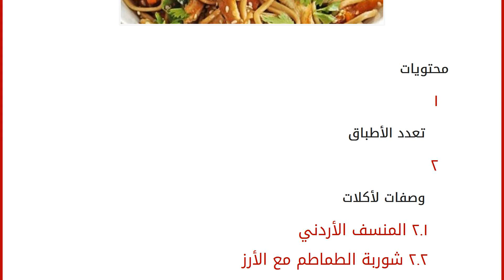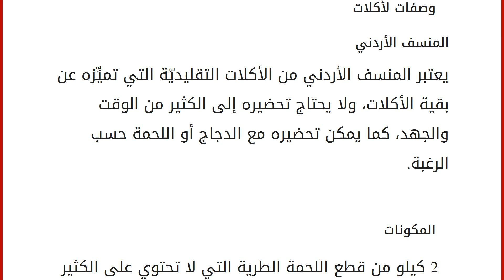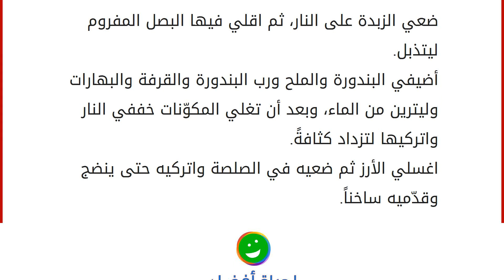وصفات أكلات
محتويات
١ تعدد الأطباق
٢ وصفات لأكلات
٢.١ المنسف الأردني
٢.٢ شوربة الطماطم مع الأرز تعدد الأطباق
الطعام يزوِّد الجسم بما يحتاج إليه من عناصرَ ضروريةٍ لتعمل الخلايا المكوِّنه له بشكلٍ صحيحٍ، ودائماً عندما يحصل نقصٌ في عنصرٍ معين فإن الخلايا التي تحتاج إليه يظهر عليها الضعف والتعب والإصابة بالأمراض.
وتتنوّع الأطباق التي يمكن تحضيرها من مكوّنات الطعام المختلفة فهناك الأطباق الرئيسيّة والأطباق الجانبيّة، مثل الشوربات والمقبلات والسلطات، ويمكن تحضير هذه الأطباق بطرقٍ مختلفةٍ حسب المذاق السائِد في منطقة ما، لذلك يمتاز كل مطبخِ سواء كان عربيّاً أم غربيّاً بطعمٍ يختلف عن الآخر. وصفات لأكلات
المنسف الأردني
يعتبر المنسف الأردني من الأكلات التقليديّة التي تميِّزه عن بقية الأكلات، ولا يحتاج تحضيره إلى الكثير من الوقت والجهد، كما يمكن تحضيره مع الدجاج أو اللحمة حسب الرغبة.